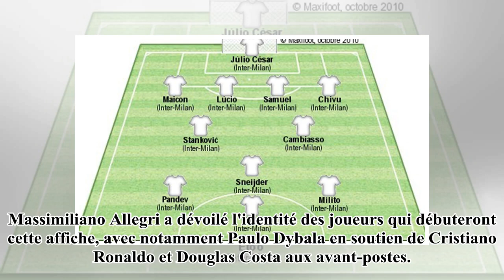Juventus: Matuidi et Dybala débutent contre Milan- 24H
Ce mercredi, à partir de 18h30, la Juventus Turin affronte l'AC Milan à l'occasion de la Supercoupe d'Italie qui se déroule à Jeddah, en Arabie Saoudite. Massimiliano Allegri a dévoilé l'identité des joueurs qui débuteront cette affiche, avec notamme...